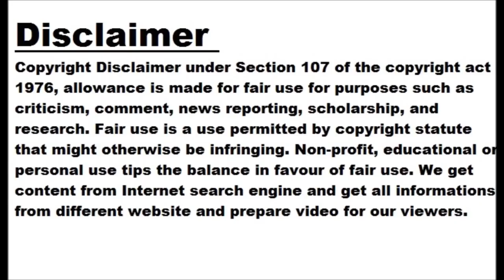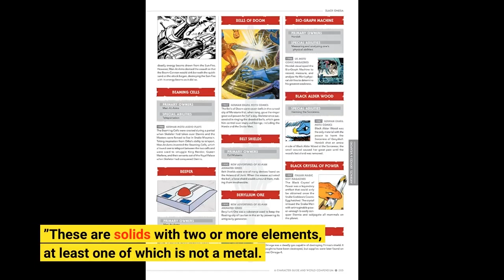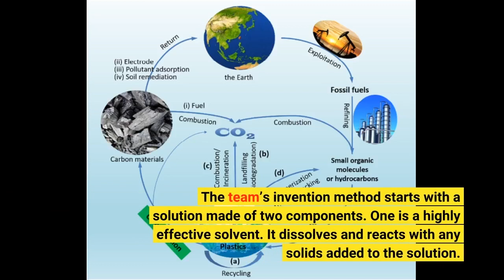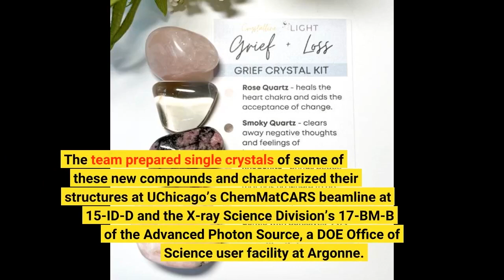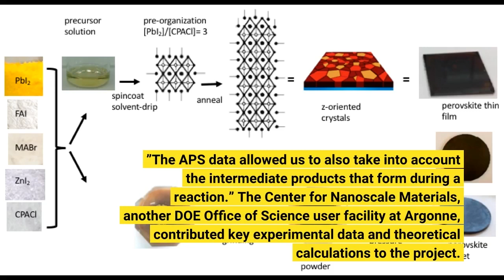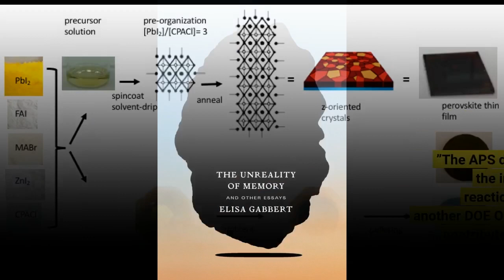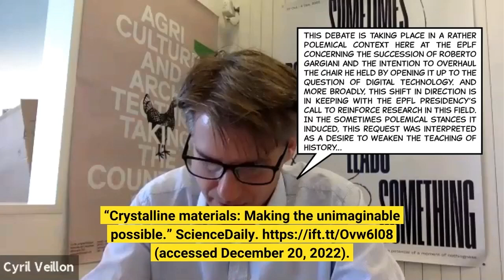Crystalline materials: Making the unimaginable possible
The world’s best artists can take a handful of differently colored paints and create a museum-worthy canvas that looks like nothing else. They do so by drawing upon inspiration, knowledge of what’s been done in the past and design rules they learned after years in the studio. Chemists work in a similar way when inventing new compounds. Researchers at the U.S. Department of Energy’s (DOE) Argonne National Laboratory, Northwestern University and The University of Chicago have developed a new method for discovering and making new crystalline materials with two or more elements.
“We expect that our work will prove extremely valuable to the chemistry, materials and condensed matter communities for synthesizing new and currently unpredictable materials with exotic properties,” said Mercouri Kanatzidis, a chemistry professor at Northwestern with a joint appointment at Argonne.
“Our invention method grew out of research on unconventional superconductors,” said Xiuquan Zhou, a postdoc at Argonne and first author of the paper. ​”These are solids with two or more elements, at least one of which is not a metal. And they cease to resist the passage of electricity at different temperatures — anywhere from colder than outer space to that in my office.”
Over the last five decades, scientists have discovered and made many unconventional superconductors with surprising magnetic and electrical properties. Such materials have a wide gamut of possible applications, such as improved power generation, energy transmission and high-speed transportation. They also have the potential for incorporation into future particle accelerators, magnetic resonance imaging systems, quantum computers and energy-efficient microelectronics.
The team’s invention method starts with a solution made of two components. One is a highly effective solvent. It dissolves and reacts with any solids added to the solution. The other is not as good a solvent. But it is there for tuning the reaction to produce a new solid upon addition of different elements. This tuning involves changing the ratio of the two components and the temperature. Here, the temperature is quite high, from 750 to 1,300 degrees Fahrenheit.
“We are not concerned with making known materials better but with discovering materials no one knew about or theorists imagined even existed,” Kanatzidis noted. ​”With this method, we can avoid reaction pathways to known materials and follow new paths into the unknown and unpredicted.”
As a test case, the researchers applied their method to crystalline compounds made of three to five elements. As recently reported in Nature, their discovery method yielded 30 previously unknown compounds. Ten of them have structures never seen before.
The team prepared single crystals of some of these new compounds and characterized their structures at UChicago’s ChemMatCARS beamline at 15-ID-D and the X-ray Science Division’s 17-BM-B of the Advanced Photon Source, a DOE Office of Science user facility at Argonne. ​”With beamline 17-BM-B of the APS, we were able to track the evolution of the structures for the different chemical phases that formed during the reaction process,” said 17-BM-B beamline scientist Wenqian Xu.
“Traditionally, chemists have invented and made new materials relying only on knowledge of the starting ingredients and final product,” Zhou said. ​”The APS data allowed us to also take into account the intermediate products that form during a reaction.”
The Center for Nanoscale Materials, another DOE Office of Science user facility at Argonne, contributed key experimental data and theoretical calculations to the project.
And this is only the beginning of what is possible, since the method can be applied to almost any crystalline solid. It can also be applied to producing many different crystal structures. That includes multiple stacked layers, a single layer an atom thick and chains of molecules that are not linked. Such unusual...